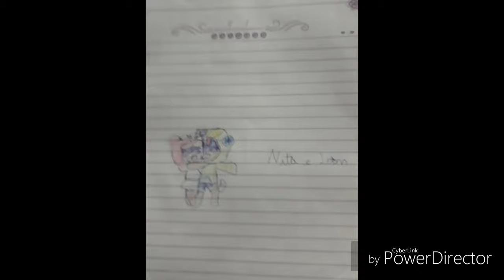Desenhos e edits (no caderno e no Ibis paint)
Os desenhos que eu fiz (do Leon e da Nita, da Bibi , do Poco , da Junko ,do Sandy e da Jessie )
Estão horríveis;-;
Não shippei  Leon e Nita